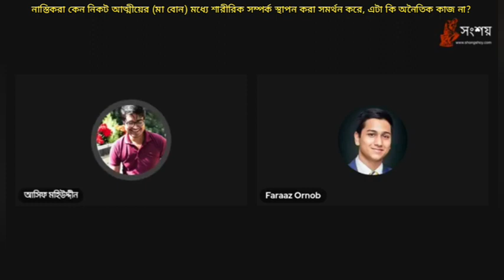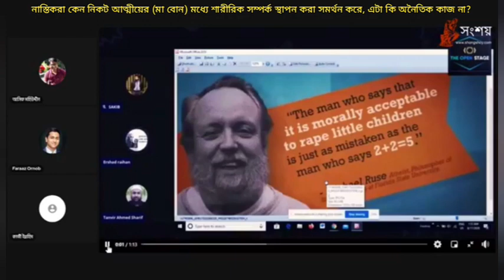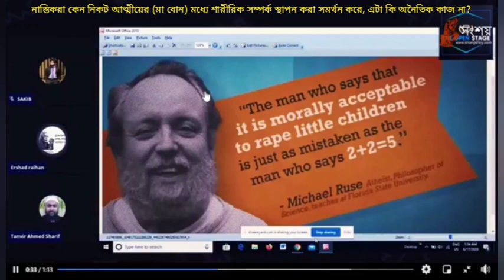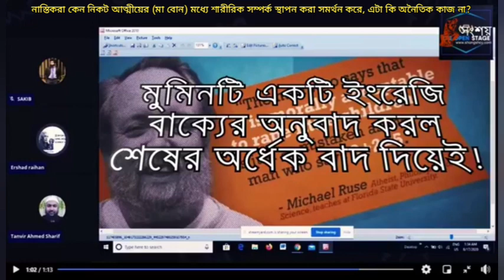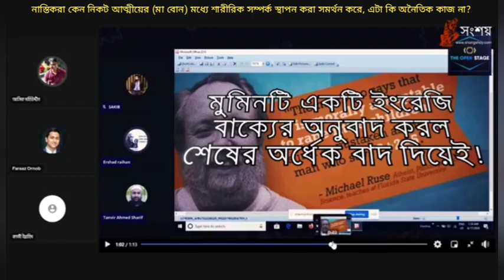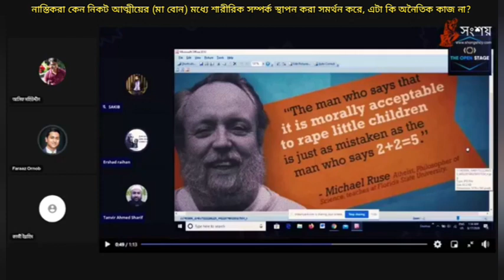নাস্তিকরা কেন নিকট আত্মীয়ের (মা বোন) মধ্যে শারীরিক সম্পর্ক স্থাপন করা সমর্থন করে, এটা অনৈতিক না?